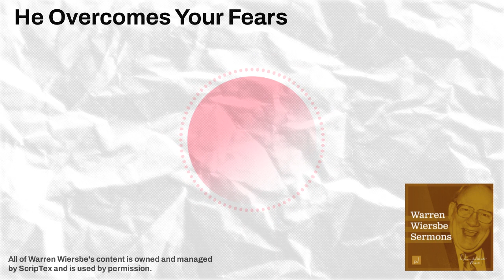He Overcomes Your Fears | Warren Wiersbe Sermons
Warren Wiersbe teaches us that the Lord is with us in our fears and desires us to look to him for strength.